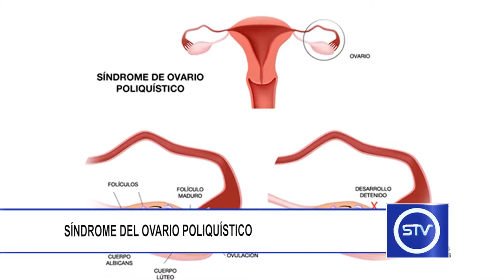SÍNDROME DEL OVARIO POLIQUÍSTICO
El síndrome del ovario poliquístico es una enfermedad en la cual una mujer tiene un desequilibrio de las hormonas sexuales femeninas.